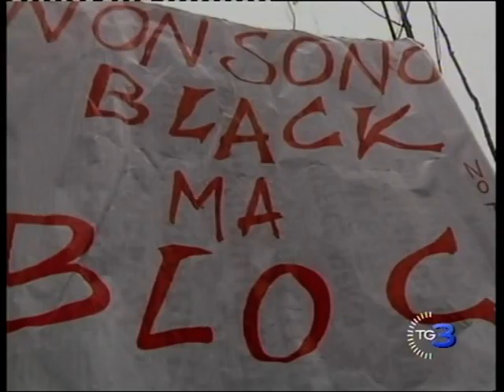TG 3 del 23-OTT-2011 ore 19:00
TG 3 del 23-OTT-2011 ore 19:00. TAV - Grande dimostrazione di forza e di civiltà da parte del Popolo che si oppone alla realizzazione di una Inutile Nuova Linea Ferroviaria per il TAV. Non ostante il clima di tensione e di pesanti intimidazioni e provocazioni, causato dalla militarizzazione della valle di Susa, in 20.000 si sono trovati a Giaglione e pacificamente, senza nessun incidente, ma determinati hanno raggiunto la Baita, a scopo dimostrativo,nonostante il divieto con la così-detta "zona rossa". Questo con grande dispiacere di chi cercava/sperava nel morto. Le reti sono ILLEGALI, non hanno nessun permesso.